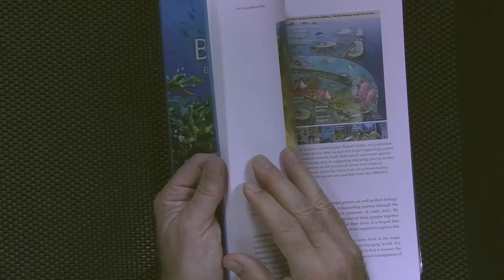UQx TROPICS101x 6.1.0 Introduction to Week 5